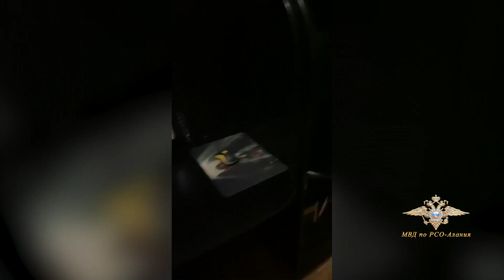Во Владикавказе задержана 21-летняя администратор подпольного игорного заведения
Полицейские в рамках мероприятия «Ночь-Район» задержали администратора клуба – 21-летнюю жительницу Владикавказа. Об этом сообщает пресс-служба МВД по РСО-А.

В результате проведенных оперативно-розыскных мероприятий сотрудниками отдела экономической безопасности и противодействия коррупции УМВД России по г. Владикавказу совместно с бойцами спецподразделения «Гром» УКОН МВД по РСО-Алания в рамках профилактического мероприятия «Ночь-Район» в помещении, расположенном по улице Ватутина выявлен факт незаконной деятельности по организации и проведению азартных игр с использованием сети «Интернет». В помещении был оборудован зал с компьютерами для любителей участвовать в азартных играх за денежные средства. Противоправной деятельностью занималась 21-летняя жительница города.

В результате обследования помещения сотрудниками полиции обнаружены и изъяты из помещения 10 системных блоков, 12 мониторов, 16 компьютерных принадлежностей, жесткий диск, модемные устройства, а также денежные средства в сумме более 12 тысяч рублей.

Результаты оперативно-розыскной деятельности предоставлены в следственные органы для принятия соответствующего процессуального решения. В действиях подозреваемой усматриваются признаки состава преступления, предусмотренного ч.1 ст.171.2 УК РФ  (Незаконная организация и проведение азартных игр с использованием информационно-телекоммуникационных сетей, в том числе сети «Интернет»). Санкция статьи предусматривает максимальное наказание в виде лишения свободы на срок до 2 лет.

МВД по РСО-Алания обращается к жителям республики: Если вам стало известно о любых фактах незаконной игорной деятельности на территории Северной Осетии, просьба незамедлительно сообщать об этом в ближайший отдел полиции или по телефону Дежурной части: 59-46-00, (02) и телефону доверия: 59-46-99.